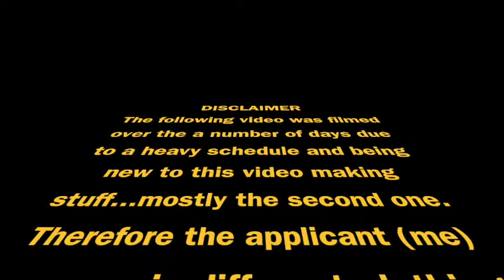Americamp Canada 2018 Application Video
The application video for Summer 2018 of Eoin McCrossan